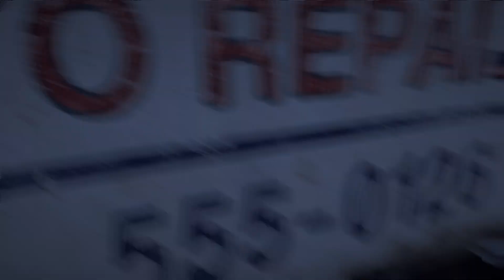Far Cry 5 - La Purificazione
La missione ha inizio con il nostro rapimento da parte dei soldati di John Seed. Dopo il dialogo con i fratelli Seed veniamo trasferiti con un furgone insieme ad altri prigionieri, ma in quel momento, grazie all'intervento di Jerome e la sua squadra veniamo liberati. Affrontiamo così i nemici rimasti e portiamo in salvo Merle con l'elicottero. Poi liberiamo l'avamposto all' US Auto.